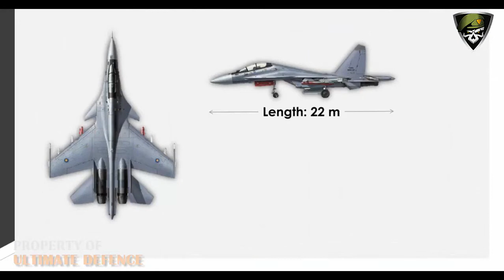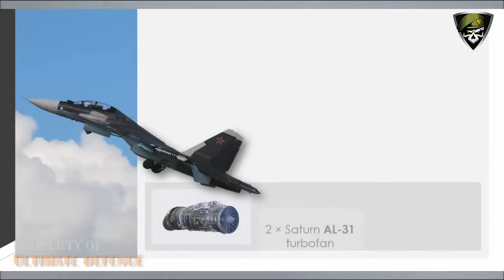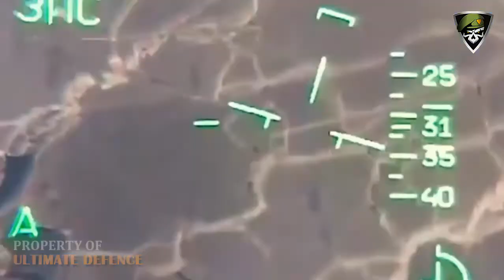Iran To Buy Advanced Russian Su-30 Flanker Jets For Its Air Force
Iran looks set to sign a deal to purchase Russian-made Sukhoi Su-30 Flanker fighters as it upgrades its military forces following the nuclear deal, which cleared the way for sanctions to be lifted on Tehran.

“Minister Dehgan will also discuss the delivery of Su-30 airplanes because the Defense Ministry believes the Iranian Air Force needs this type of plane. We’ve moved far in these discussions of purchases and I think that during the upcoming visit a contract will be signed,” an Iranian defense ministry source told the Russian state-run media outlet Sputnik.